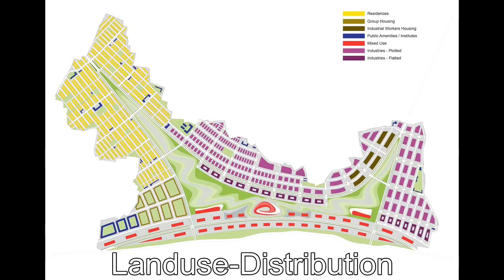Developing india : Kanpur | Trans Ganga Smart City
Spread across 1156 acres, the proposal for the Trans Ganga Masterplan by Studio Symbiosis is envisioned as an iconic city on the banks of Ganga, aimed at being a self sufficient sustainable city. Developed as a mixed use project, this will provide the most influential and dominant context for the master plan
The existing patterns of Ganga were studied and through digital simulation density patterns emulating the Ganga patterns were translated into the central green of the master plan. This central green area gives the master plan a distinct character and acts as breathing lungs for the city.
Sustainable city design has been imbibed in the planning at two levels. Firstly at the design level elements required to make a city sustainable have been grafted in the master plan. Secondary at the implementation stage green roof, earth cooling, solar panels, ground water recharge, waste management have been proposed.
At the heart of the master plan an auto expo is located, sitting amidst the central green. The auto expo is designed as an iconic building creating a prominent visual marker. It is located at a very important interface of the central green and the promenade. It’s an amalgamation zone of various activities of the master plan cascading into each other thereby creating a functionally rich urban plaza. Auto Mart and Auto Expo are the two distinct functions nested in the building. These two activities are segregated using two continuous non intersecting ramps in the proposal.
Land use distribution consists of Commercial, industrial, Mixed use, residential and public amenities. In view of the Indian conditions, special amenities overlapped with certain design parameters have been provided in the master plan to avoid encroachment. The functional diversity has been unified by a seamless skyline. This undulating skyline merges the various functional requirements of the master plan into a visually coherent system.
Iconic towers have been designed along the Ganga riverfront . These commercial/mixed used towers soaring up to a height of 100-140 meters, impart a sense of arrival to the master plan. The façade pattern for the towers will form a part of the detailed urban design guidelines. This façade pattern has been designed by solar analysis using computational software’s, thereby generating a façade system that acts as a sustainable design feature in the master plan by reducing the heat loads.